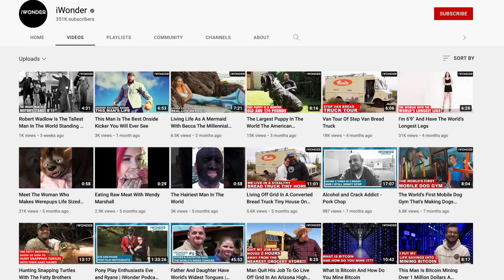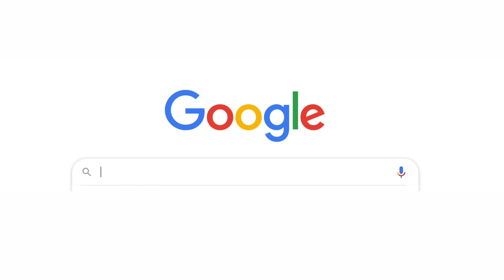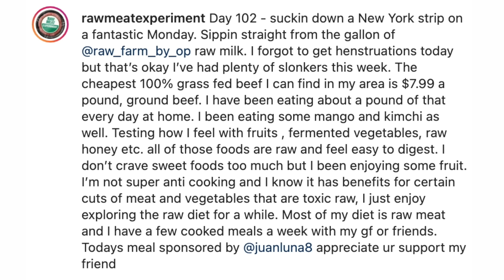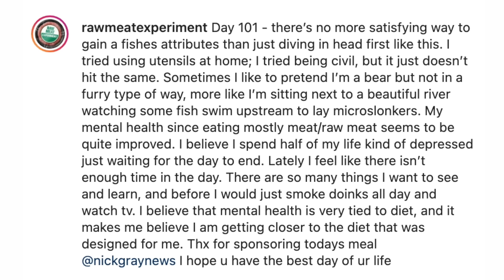HE ONLY EATS RAW MEAT - do NOT watch this if you love yourself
interesting diet...

- Courtreezy